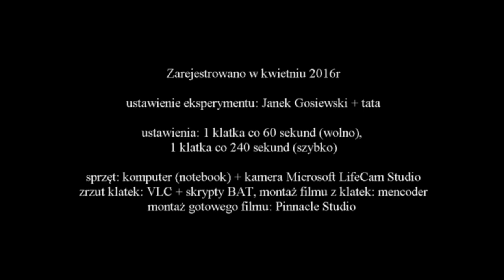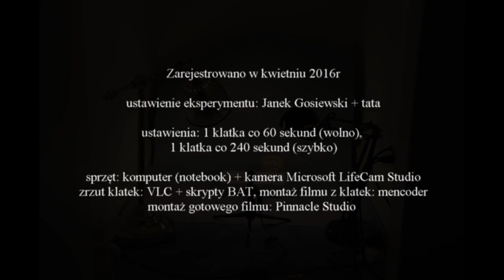Rzeżucha poklatkowo wzrost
Wzrost (i częściowo więdnięcie) rzeżuchy wraz z pokazanym czasem. Nagrane w ciągu 8 dni z prędkością 1 klatka na 400 sekund. (przyspieszone 16 krotnie z oryginalnego nagrania 1 klatka na 30 sekund). Nagrane za pomocą Microsoft LifeCam Studio, programu VLC i różnych skryptów BAT. Finalny montaż Pinnacle Studio (bolesna sprawa na skutek błędów w tym programie)